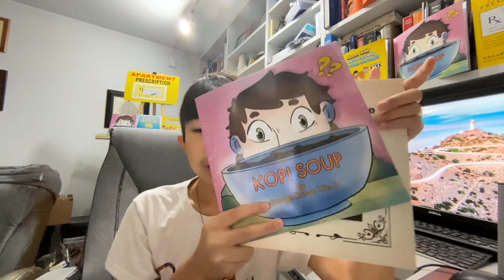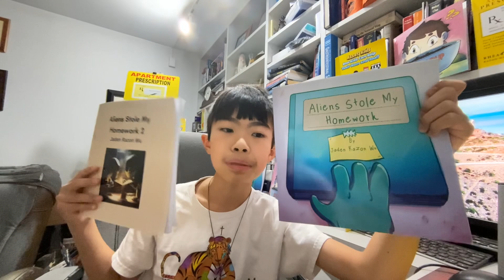Leading an Inspired Life : Short term goals and Long term Goals